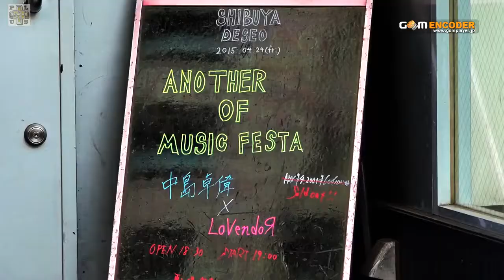ANOTHER OF MUSIC FESTA （LoVendoЯダイジェスト）